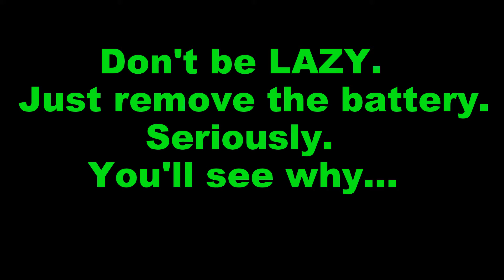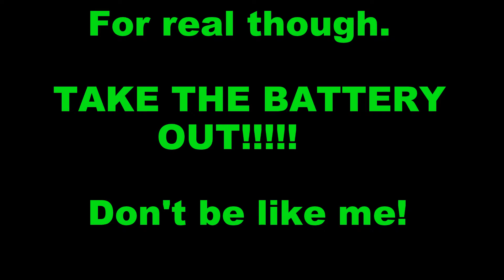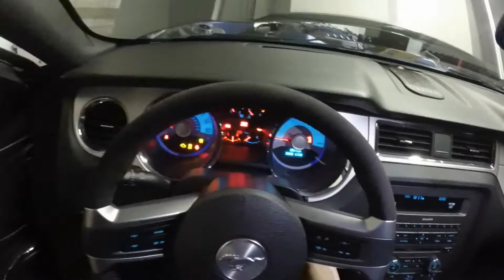How To: Spark Plugs on a 2012 Mustang GT FAIL!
This is a video walkthrough of replacing the spark plugs in my 2012 Mustang GT. While this is car specific, the techniques and tools I use are car generic and could be used on other vehicles. Walkthrough for one spark plug then time lapse for the most part after that. I make a fun mistake at around 28:45! Slo-mo allows for it to look pretty cool. Hope this helps and you can learn from my mistakes!

For all the music used in the video check out my talented friend and music producer Andromulus!